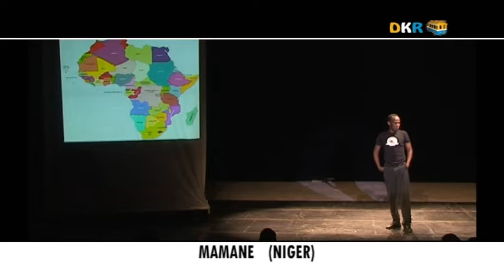MAMANE AU CCF DKR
DAKAR KULTUR RAPIDE 1ere télévision mondiale de quartier une série TV de 80 vidéos de 2mn30
Suivez l'actualité culturelle de Dakar, Paris, Marrakech...